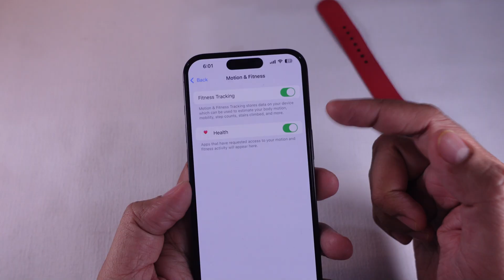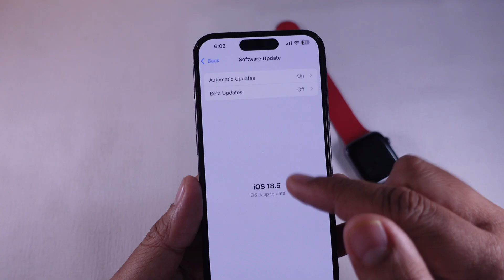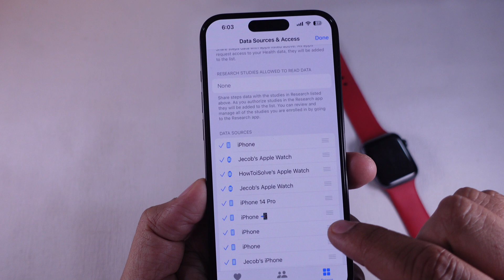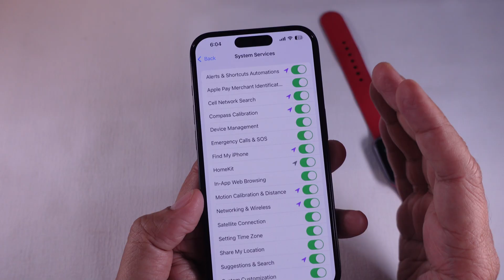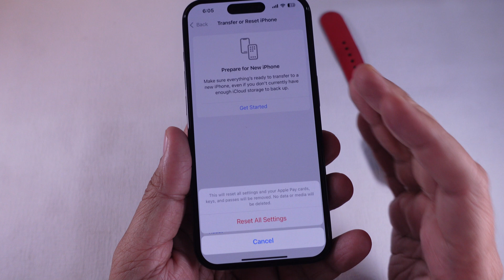iPhone Not Counting Steps without Watch? Try These 10 Easy Fixes!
Having problems with your iPhone not tracking steps without your Apple Watch?  This video walks you through simple fixes to get your daily step counter working again. Check your motion and fitness settings and ensure your pedometer is active to accurately monitor your activity. Get 10 solutions if the Fitness app is not tracking steps without an Apple Watch.

00:00 Intro
00:20 Solution 1
00:40 Solution 2
01:10 Solution 3
01:27 Solution 4
01:43 Solution 5
02:58 Solution 6
03:11 Solution 7
03:08 Solution 8
03:55 Solution 9
04:10 Solution 10
04:35 Outro

1. Check Motion & Fitness Settings: Ensure Fitness Tracking and Health are enabled in the Privacy & Security settings.

2. Restart Your iPhone: Power off and restart the device to clear any temporary glitches.

3. Update iOS: Make sure your iPhone is running the latest software by checking for updates in the Settings app.

4. Enable Location Services: Turn on Location Services to improve activity tracking.

5. Adjust Health App Device settings

6. Free Up Storage: Clear unneeded files to ensure the device runs smoothly.

7. Reset Fitness Calibration Data: Toggle the Motion Calibration & Distance setting off and on to reset motion data.

8. Turn Off Low Power Mode: Disable Low Power Mode to allow background activity for step tracking.

9. Check for Physical Activity: Ensure the iPhone is with you when walking, as it needs to be in hand or pocket to count steps.

10. Reset All Settings: If all else fails, reset all settings to default without deleting data.